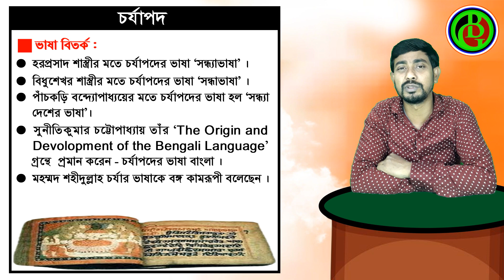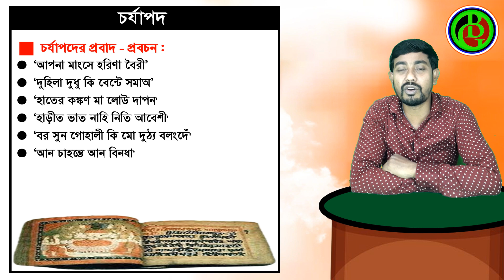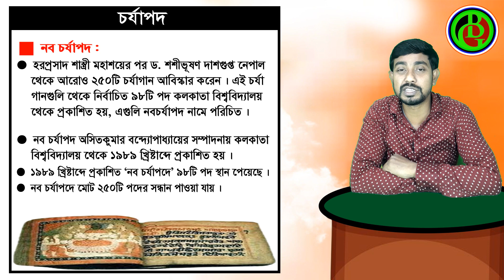Slst Bengali Preparation ।। Charjapad ।। চর্যাপদ ।। সাহিত্যের ইতিহাস ।। Class 11 ।।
প্রিয়,
         চাকুরী প্রার্থী বন্ধুরা, এই ভিডিওতে তোমরা SLST বাংলাপরীক্ষার জন্য সাহিত্যের ইতিহাস বিষয়ের গুরুত্বপূর্ণ বিষয় এবং সম্ভাব্য কিছু প্রশ্নোত্তর পাবে । এই প্রশ্নোত্তরগুলি তোমাদের পরীক্ষায় কমন আসবেই ।